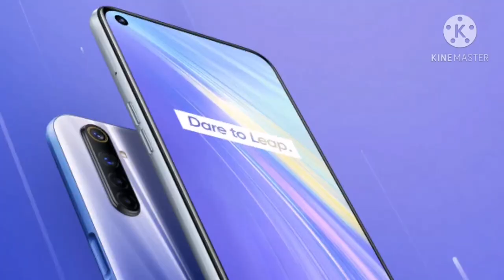Realme 6 Only ₹.9.999 (6GB)RAM Flipkart Big Diwali Sale Best Phone Under 10000